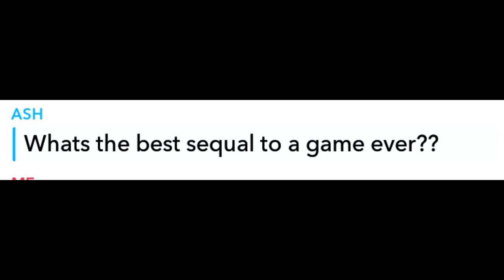Big Chungus V: The Seven Deadly Sins (Nintendo Switch Edition)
Parody of "Big Chungus for the PS4"

This took a while to make for real!

rec0n#0740